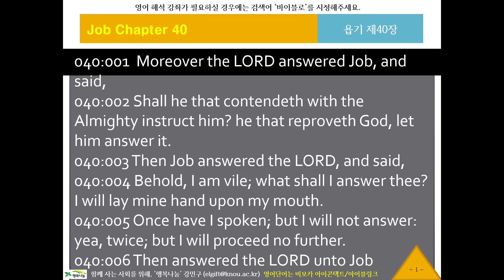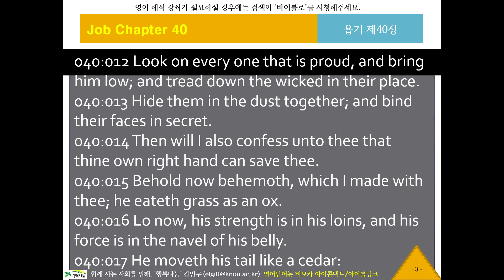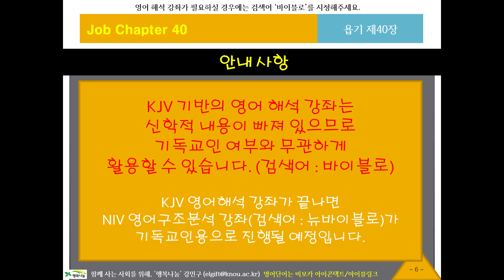KJV 영어 리스닝, 영어성경듣기 736 바이블로 KJV11840 귀로 듣는 영어성경, 욥기40장, 영어딕테이션, 영어새도잉, 원어민영어듣기